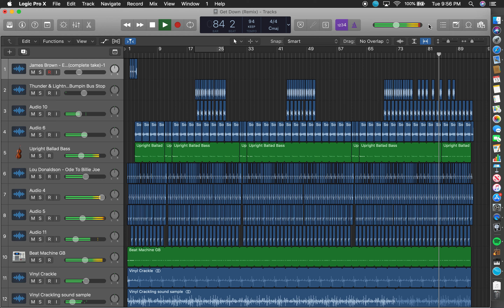Get Down (Q-Tip Remix) - Craig Mack [Remake] Instrumental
Get Down (Q-Tip Remix) by Craig Mack, Prod. Q-Tip